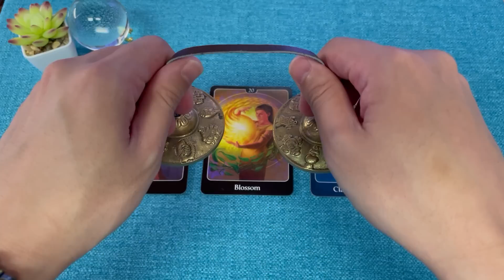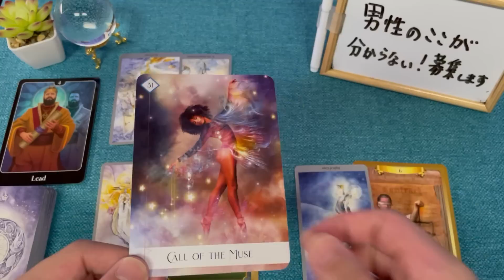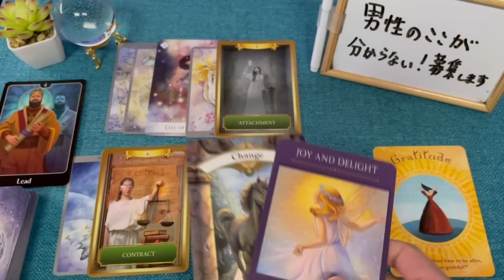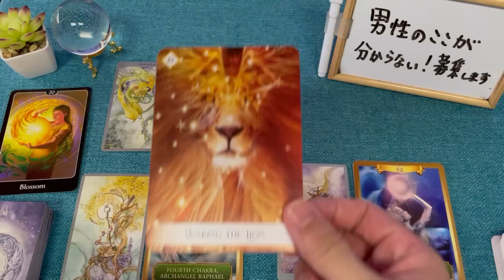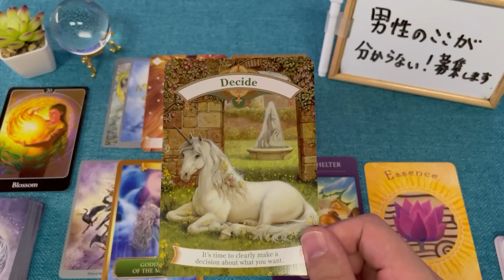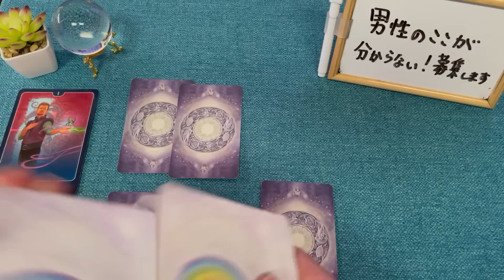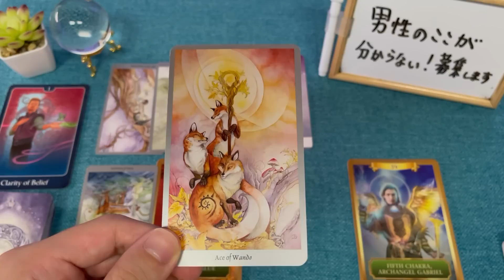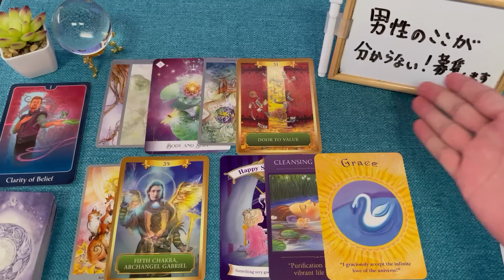見たら驚き😲🌈あの人が待ち望んでるあなたとの恋の急展開